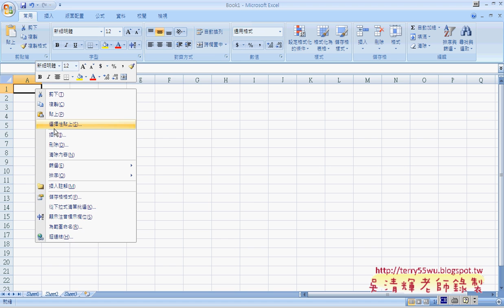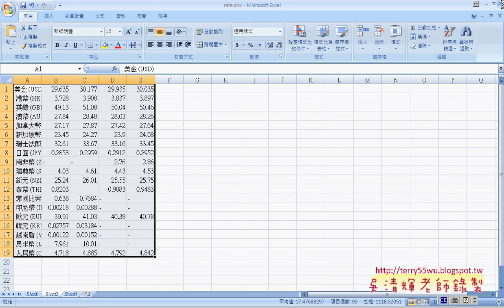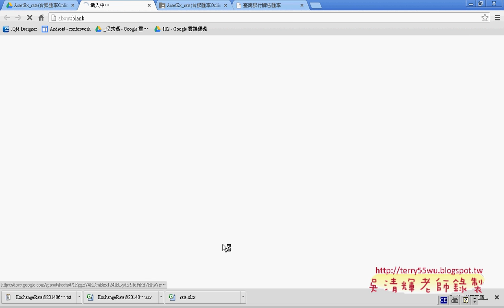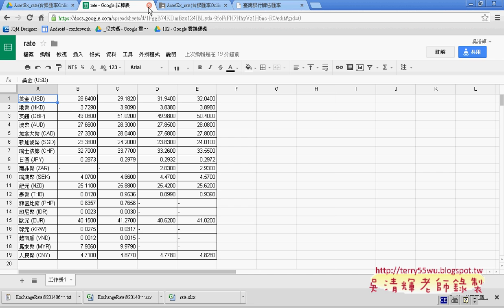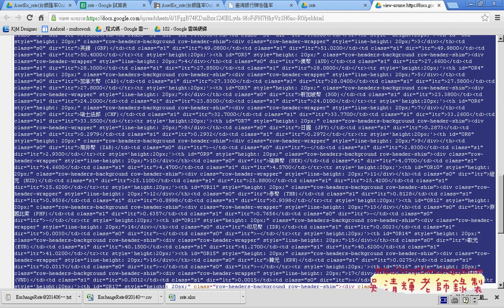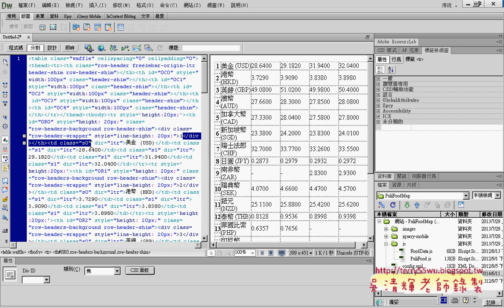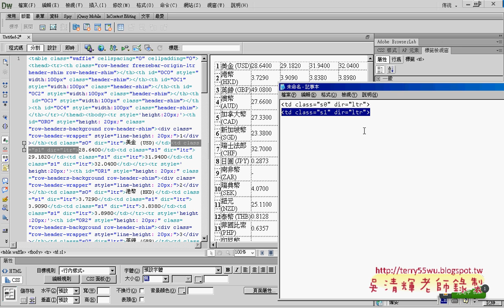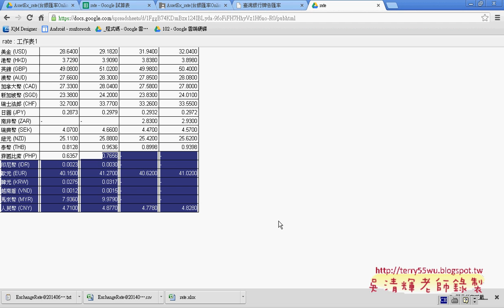05 如何將資料來源改成雲端試算表